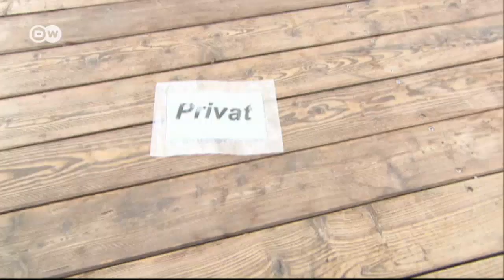Un hogar como ningún otro - Mi invernadero | Euromaxx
Thomas y Monika Till viven y trabajan en su propia jardinería, entre palmeras, estanques y rosas. De esta manera cumplieron su sueño de vivir en la naturaleza. El precio que pagan es la falta de privacidad y días muy calurosos en verano.